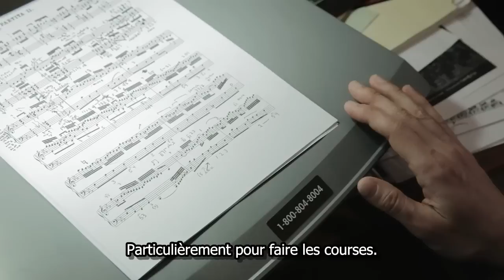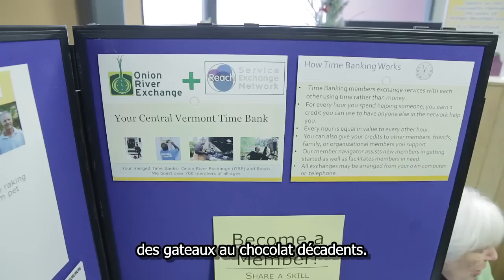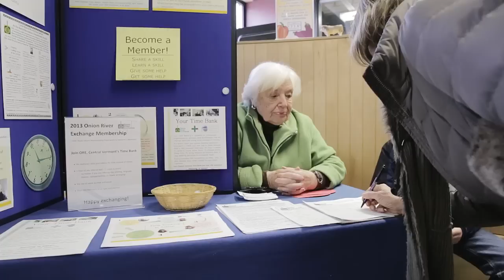Un système d'échange local de 700 membres au Vermont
Le Onion River Exchange est une "banque du temps" de 700-membres, où ceux-ci s'échangent des biens ou des services sans avoir recours à l'argent. Les échanges ne sont pas directement réciproques, c'est à dire qu'une heure passée à cuisiner, nettoyer, faire de la plomberie ou conduire quelqu'un à l'aéroport par exemple, peut être échangée contre une heure d'un service rendu par n'importe quel autre membre de la banque. Dans cette vidéo, nous rencontrons quelques-uns des membres du Onion River Exchange pour découvrir la façon dont ils utilisent cette resource.